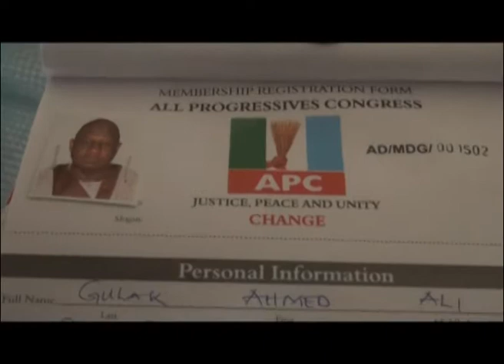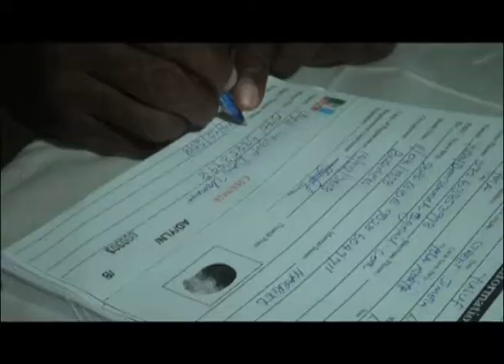DECAMPEE BEST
The Abdurrahman Bobboi faction of the People’s Democratic Party in the State has formally decamped to the All Progressives Congress